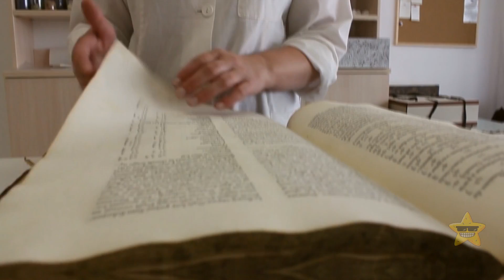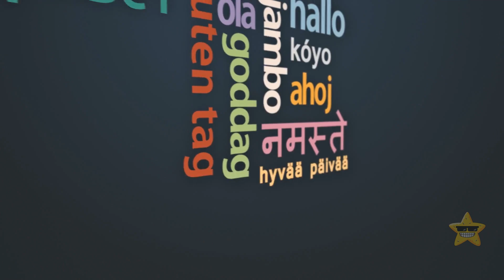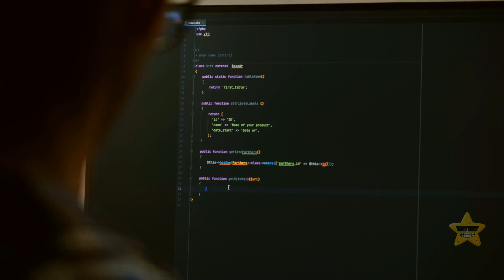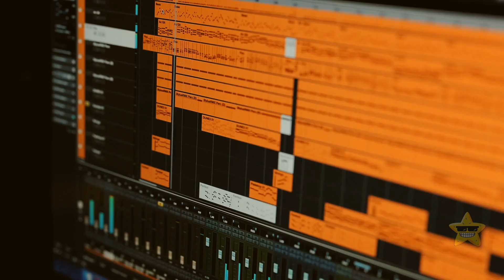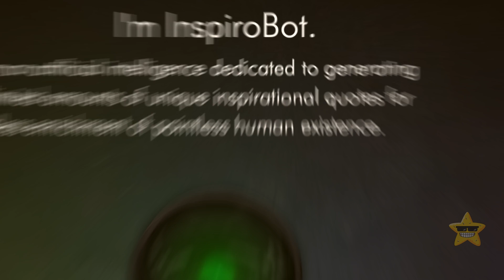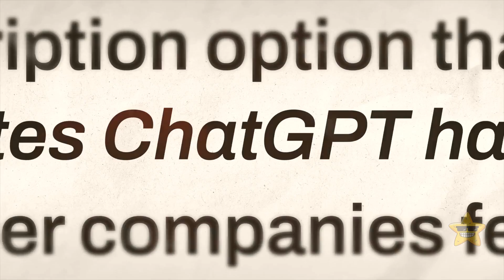AI Decoded the World's Oldest Texts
AI has pulled off an incredible feat by deciphering some of the world's oldest texts from Babylon. Thanks to machine learning and advanced algorithms, researchers have unlocked the secrets of cuneiform tablets, revealing a treasure trove of information about ancient Babylonian society. These AI systems were trained to recognize patterns and languages, enabling them to decode texts that had stumped scholars for centuries. This breakthrough not only sheds light on the past but also demonstrates the incredible potential of technology in archaeology. It's like having a time machine that allows us to read the words of people who lived over 4,000 years ago, providing a deeper understanding of our shared human history.